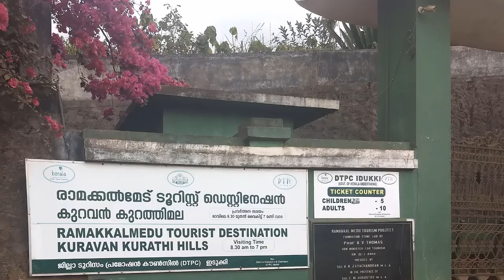രാമക്കൽമേട്‌ - Ramakkalmedu - view point- wind mill - Jeep trekking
Ramakkalmedu is a hill station and a hamlet in Idukki district in the Indian state of Kerala. It is a historic site with a Monument to Kuravan and Kurathi – a large statue that depicts the Sangam Period and Sangam landscape of Kerala and Tamil Nadu. The monument provides a panoramic view of Tamil Nadu villages and towns, including Cumbum, Theni, Kombai, Thevaram, Uthamapalayam, Bodinaykannor and Vaiga.

Channel : Noncopyrightsounds